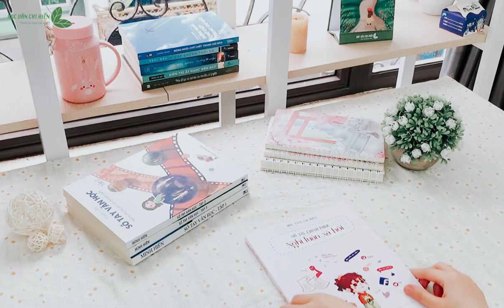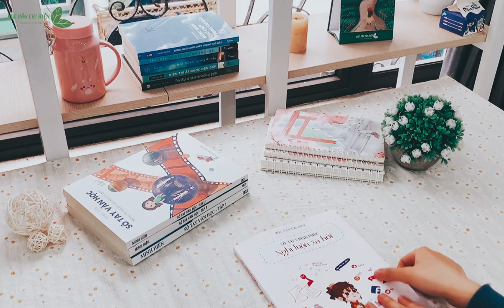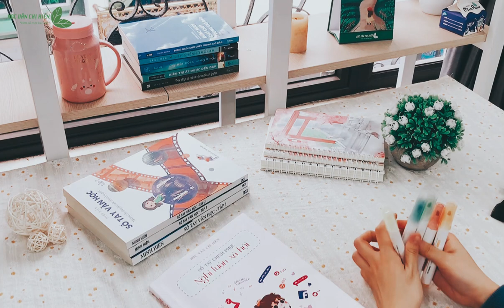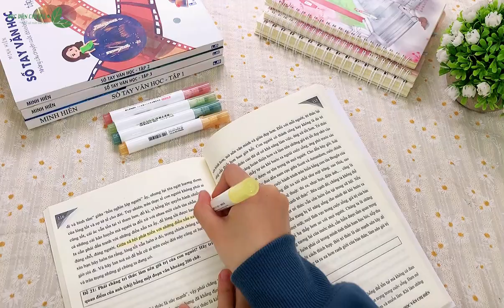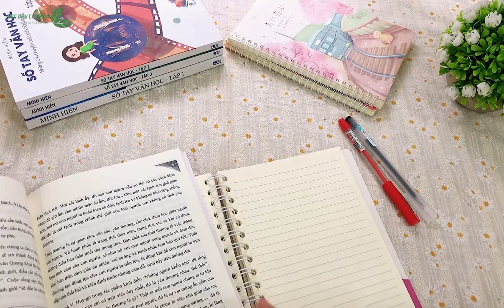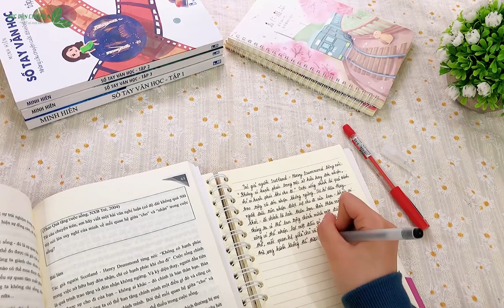NGHỊ LUẬN XÃ HỘI | "Không quan trọng bạn đi chậm thế nào, miễn là đừng dừng lại" || Học văn chị Hiên